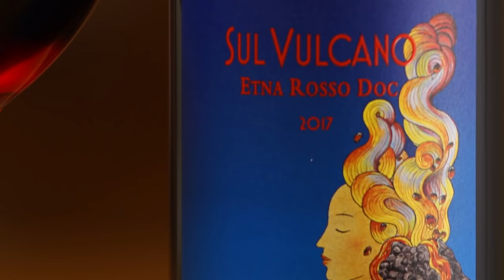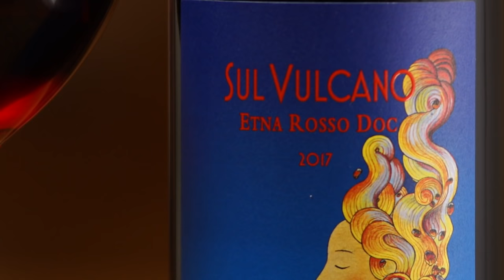Nerello Mascalese | Donnafugata Sul Vulcano Etna Rosso Doc | Wine Tasting with Filippo Bartolotta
Winelovers, uncork a bottle of Donnafugata’s Sul Vulcano 2017 with Filippo Bartolotta and learn more about this surprising, versatile red wine.

Reflecting the special characteristics that make Etna wines so different from their other Sicilian counterparts, the Donnafugata Sul Vulcano is a powerhouse of harmonious floral notes and plenty of minerality.  Watch and learn all about a potential new favorite red wine from Southern Italy!

00:00 Opening
00:17 Sul Vulcano - Etna doc
00:41 Etna Volcano
1:25 Grape Variety: Nerello Mascalese - Nerello Capuccio
1:41 Wine Tasting note
1:59 Donnafugata's winery  - Etna
2:16 Wine Tasting note
3:15 Wine Pairing
3:35 Until next time